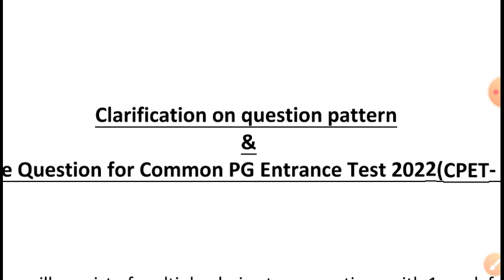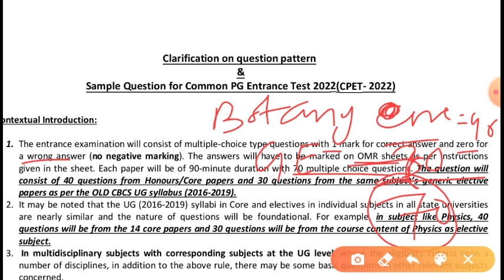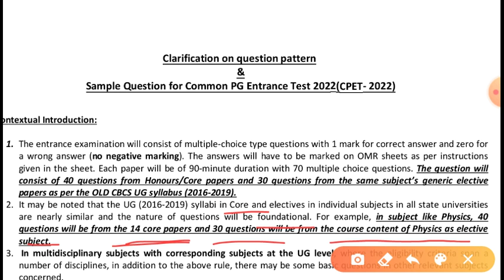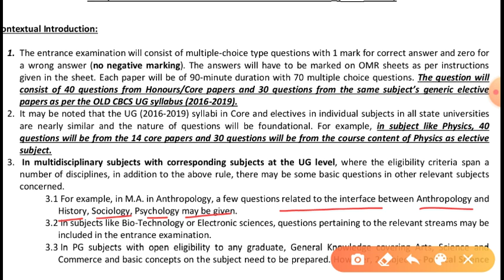CPET 2022 Big Updates | Clarification On Question Pattern | Official Release